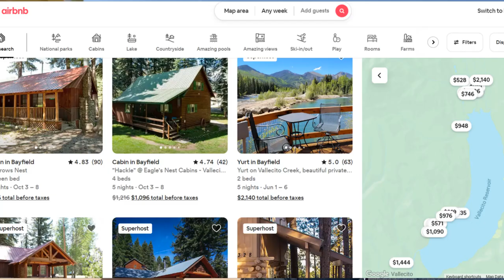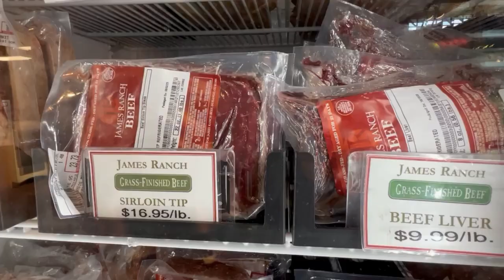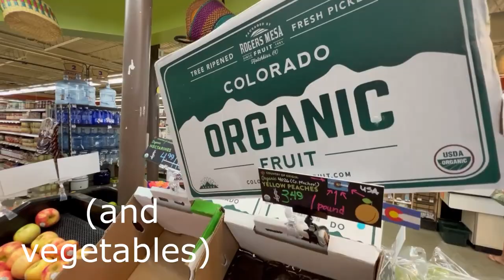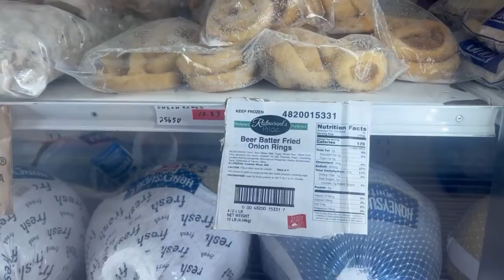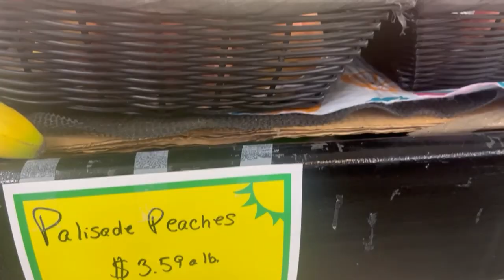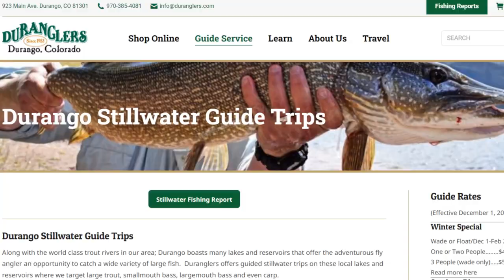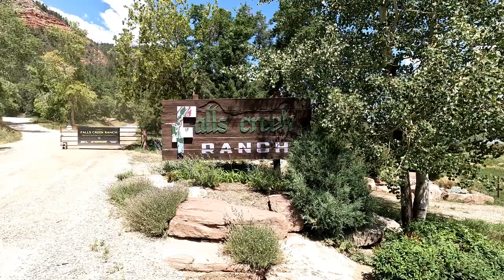Durango, CO vs. Bayfield, CO [The Differences Explained in Detail]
📲 Are you thinking of moving to or relocating to Durango, Colorado, and are wondering if living in Durango, Colorado is a fit for you and your family?

In this video, we discuss the differences between Durango, Colorado, and Bayfield, Colorado. I walk through the Bayfield grocery stores, and show you some grocery stores in Durango as well. Then, we walk through and compare 2 subdivisions in Bayfield, Colorado- Pine River Ranch and Forrest Lakes, and 2 in Durango, Colorado- Florida River Estates and Durango West.

📲 We have so many people contacting us who are moving here to Durango, Colorado and we ABSOLUTELY love it! Honestly, if you are moving or relocating here to Durango, Colorado we can make that transition so much easier on you!! (We are licensed Realtors here in Colorado and other states such as New Mexico.)

Reach out Day/Night/Weekends whenever you want, we'll never stop working for you!!

Contact the team! Jon Burden

Colorado Real Estate Agents- Brokerage- HomeSmart
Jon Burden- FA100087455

New Mexico R1 Realty
Jon Burden- 50531